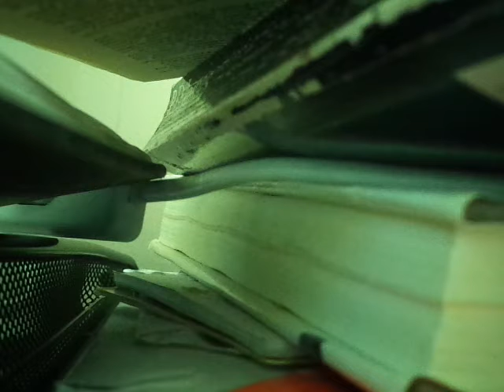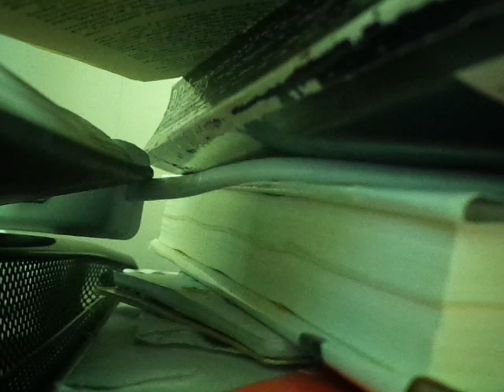89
Video Art By Darcy Prince

For Her